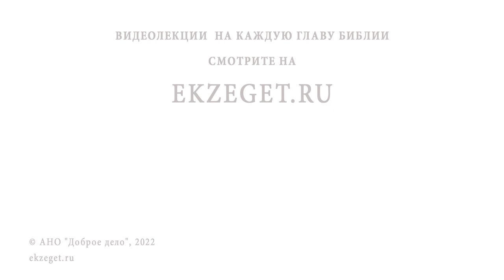"ОТВЕРЗ ИМ УМ ДЛЯ УРАЗУМЕНИЯ ПИСАНИЙ" (Лк. 24:45). Почему Бог не отверзает ум нам? о.Феодор Бородин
Команда Экзегет.

Библейский портал Экзегет вместе со священником Федором Бородиным рассуждает на тему: "Тогда отверз им ум для разумения писаний."

🔸   Изучение священного писания
🔸   Путь к уразумению
🔸   Толкование святого писания
🔸   Исследование и погружение с молитвой